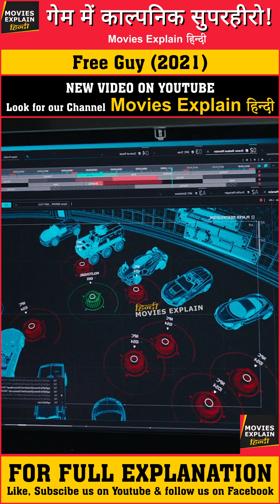Free Guy 2021 Epic Moments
Guy is a non-player character (NPC) in Free City, a massively multiplayer online role-playing video game (MMORPG). The players of Free City are distinguished from NPCs by the sunglasses they wear, and spend their time robbing banks, fighting each other, and causing mayhem while the NPCs think they’re being hero’s of their lives. Meanwhile, in the real world unemployed software developer Millie spends her time playing Free City to find evidence that Soonami Studios stole the source code from the concept game she developed called, Life Itself, which included novel artificial intelligence techniques for its NPCs. Her friend Keys is sympathetic, but reluctant to help, as he now works in technical support at Soonami.

Guy works as a bank teller alongside his best friend, security guard Buddy. After Millie's avatar "MolotovGirl" catches his attention by singing his favorite song "Fantasy", he begins to deviate from his programming, shocking Buddy by accidentally shooting a skull-masked player robbing the bank and leaving with his sunglasses. Believing Guy to be a hacker disguised as an NPC, Keys and his coworker Mouser unsuccessfully try to ban him from the game. Accessing the players' view of the game, Guy visits new areas and meets Millie at Revenjamin Buttons' stash house, which holds evidence of her source code. Believing Guy to be a novice player, she advises him to level up after their first break-in attempt fails. Guy rapidly progresses through the game by completing missions benevolently, standing out from other players and becoming a worldwide sensation known as "Blue Shirt Guy" while Soonami Studios' CEO Antwan Hovachelik has the art nerds roid out his design for the sequel, Free City 2.

As Keys eventually realizes that Guy truly is an NPC, other NPCs that Guy interacts with also begin to develop self-awareness. After Keys informs Millie, she tells Guy the truth about his existence, but he becomes frustrated and breaks off contact. Guy talks with Buddy and realizes that there is something more to their reality. Buddy helps Guy to get the evidence Millie wanted from Revenjamin Buttons. Antwan sees that the popularity of Blue Shirt Guy threatens his plans to launch Free City 2 and orders a server reboot, which resets Guy's memories. Guy regains his self-awareness when Millie kisses him.

Sometime later, sales for Free City 2 have slipped because of bugs in the code and lagging online play. An embattled Antwan is in the crosshairs, but claims he is a "victim". Meanwhile, Millie salvages her code and releases the indie game Free Life, which includes Guy, Dude, and the other NPCs from Free City. In the game, Guy reveals to Millie that his code is, in fact, a love letter to her from Keys. During the development of Life Itself, Keys had encoded what he knew about her tastes into an AI routine in the game, which was eventually incorporated into Free City. This explains why Guy felt uniquely drawn to MolotovGirl. After Millie leaves the game, she and Keys share a kiss. _______________________________________________________
About Music:
Music from @Argsound Background Music

Movies Explain हिन्दी भारत का सर्वश्रेष्ठ हिंदी Movies Explain चैनल है ।

Movies Explain हिन्दी is all about telling stories in unique way, be it a feature film, Books, or original stories. We know that you will love it.

हर छोटी मोटी फ़िल्मी जानकारी पाने के लिए

Movies Explain हिन्दी is India's best Movies Explain Channel.